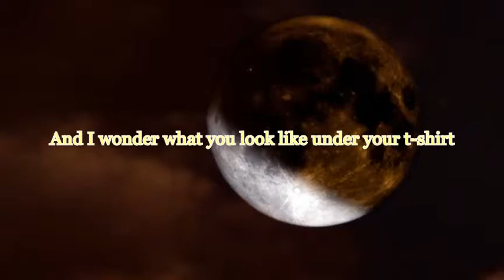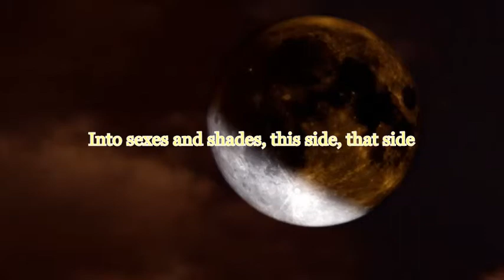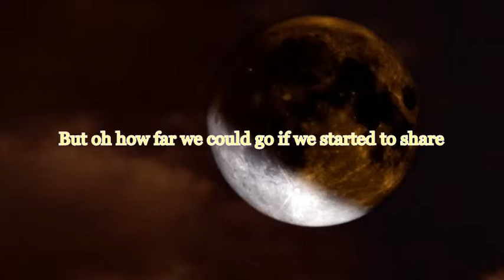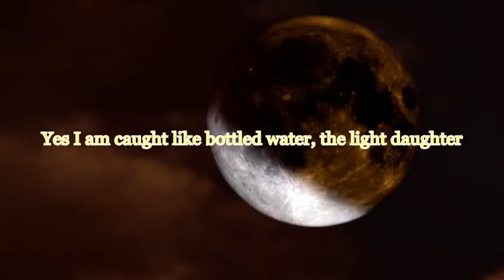Work your way out